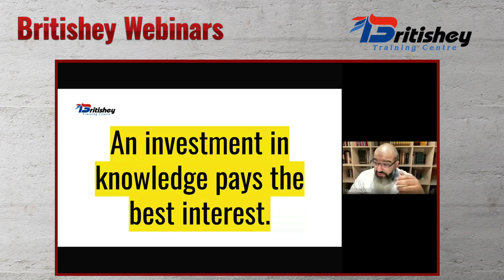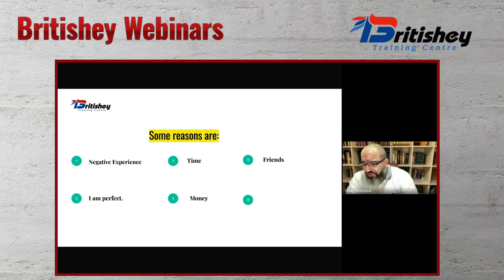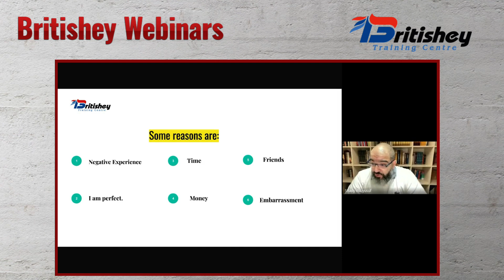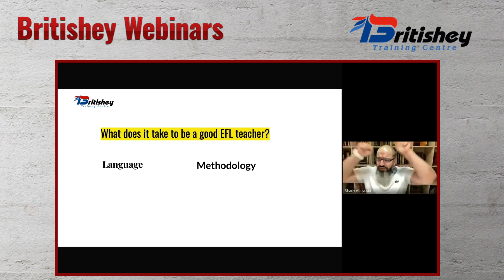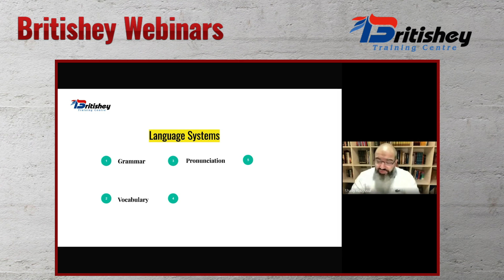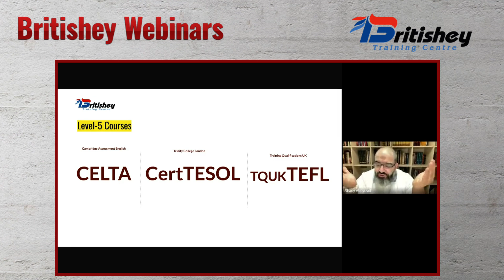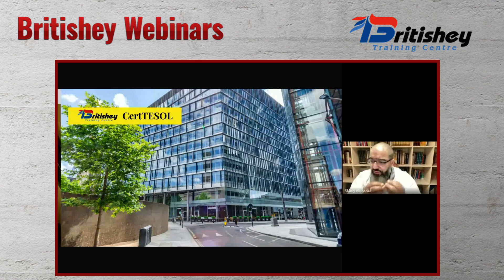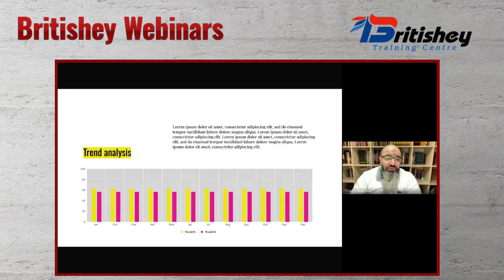From Pro-crastinator to Pro-fessional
In this webinar, the focus is on how to pursue your professional development as an English language teachers and the types of programmes that Britishey Training Centre can help you with.